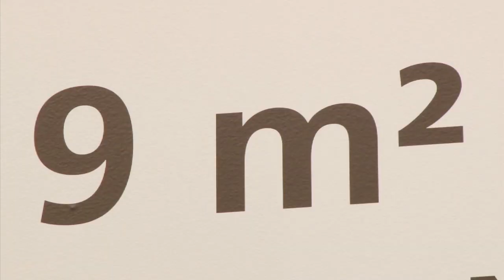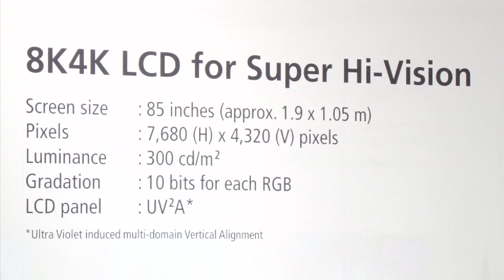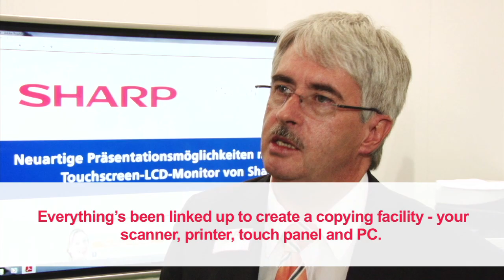Sharp @ IFA 2011 - "8k4k", "XV-Z17000" and "PN-V602"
At IFA 2011, Sharp is demonstrating its expertise in display technology. Whether used as advertising space, information display with touch panel, video-wall or digital signage -- Sharp offers displays and installations in all variations.

You'll find professional, high-performance LCD-Displays at airports, terminals as well as at public viewing events. The LCD TV market is developing more and more towards large screen sizes and fully featured TVs. With regard to Euro 2012 real fans wish for "Great Football on Big Screens".

Special trade fair highlight is the European premiere of the world's first Super Hi-Vision capable LC display: 85-inch, around 33 megapixels, 16 times the resolution of HD-TV. The 8K4K display, with its impressive screen size of 216 centimetres (1.9 x 1.05 metres) is on show at Sharp's stand at IFA 2011.